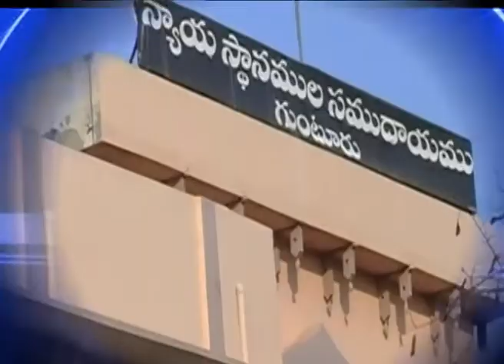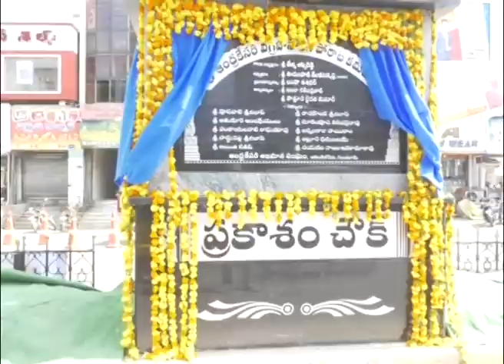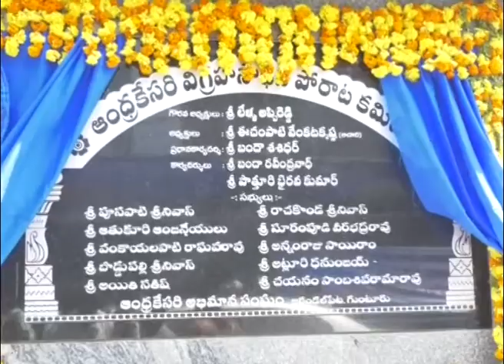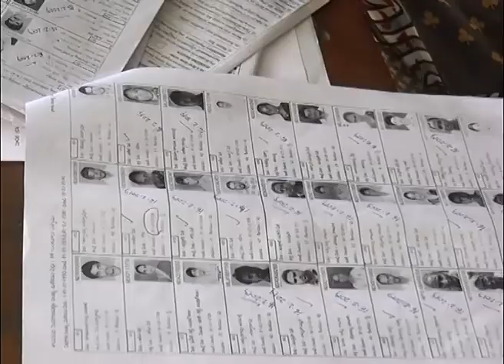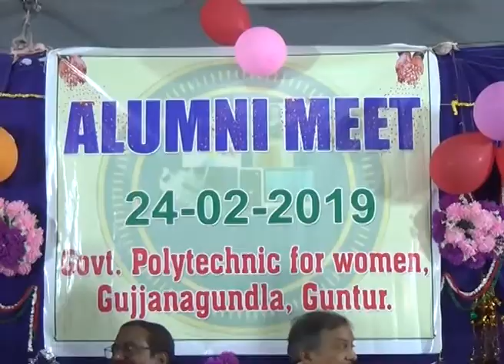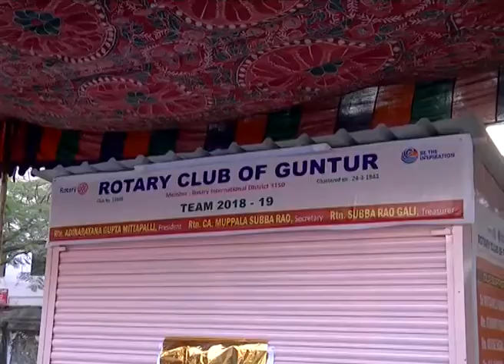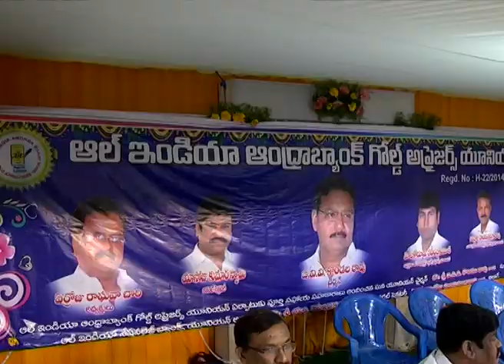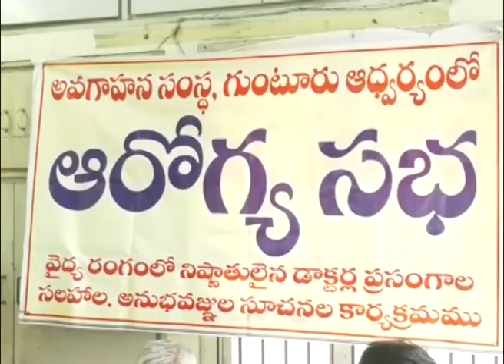Guntur siti News 24 02 19